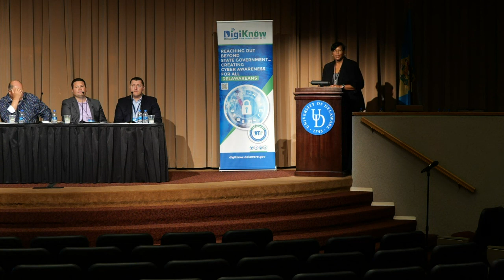"Cyber Insurance, When All Else Fails" Zakiyyah Ali, John Koziol, David Reesor, Kevin Violette.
Panel discusses cyber insurance.  Moderator: Zakiyyah Ali.  Panelists: John Koziol, David Reesor and Kevin Violette.    Original presentation given at the Secure Delaware 2022 conference on October 4, 2022, at the University of Delaware.